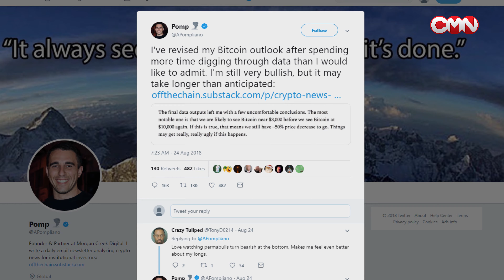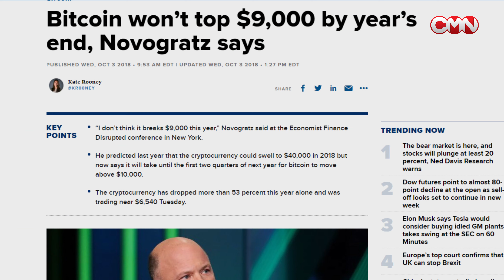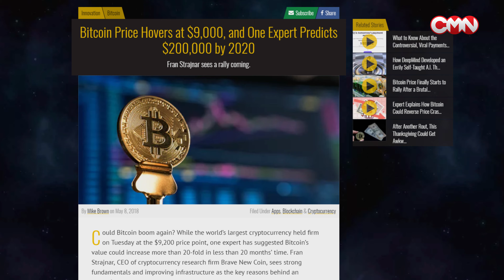From $2 000 to $200 000 - BTC price predictions for 2019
Some crypto experts have already made a bold forecast for BTC price in 2019. Crypto market News gives you an overview of price predictions by crypto analysts and influencers.